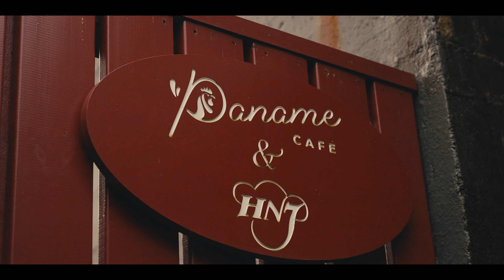Niels & Carina | People of the Faroe Islands - Episode 2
People of the Faroe Islands Episode 2 follows Niels and Carina, co-owners of the cosy eatery renowned for its red paint and grass roof. Situated in the centre of Tórshavn, we join the couple at Paname Cafe as they reflect on the constant need to adapt as a small business and how Niels became the local Pit-Master.

Commissioned by Visit Faroe Islands
Produced by Amy Robinson
Camera Operator - Ragib Choudhury
Video Editors - Amy Robinson and Ragib Choudhury
Filmed at Paname Cafe, with thanks to Niels Brogaard á Rógvu and Carina Heinesen á Rógvu.